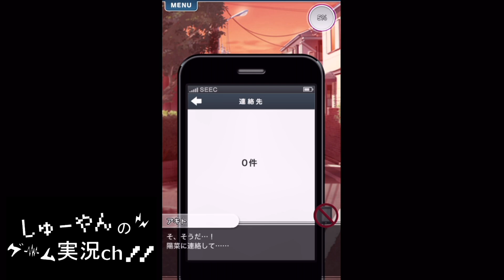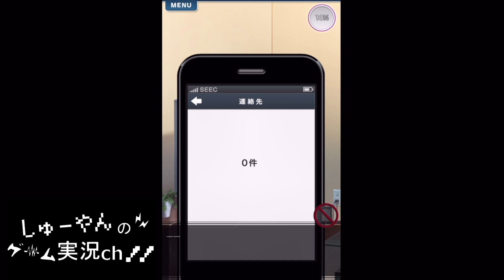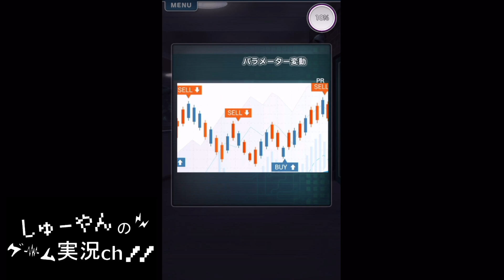#2【俺の記憶にカノジョはいない】久しぶりに再会した幼馴染と何かあったみたいだけど、信用して大丈夫…？【SEEC】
□ゲームプレイ（Apple Store）□